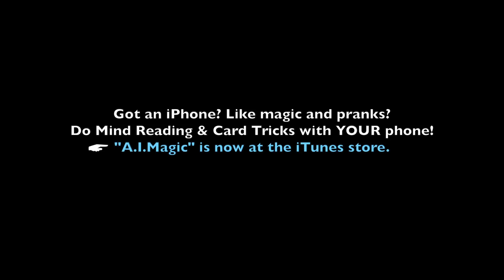Customer Drops New iPhone 7 (Fight & Breaks!)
Fight over new iPhone. First iPhone 7 dropped and broken. The iPhone 6 lines at Apple Stores are wild… and you will not believe what happened to Rich Ferguson!
Get the mind reading/magic card trick app for your iPhone Subscribe for awesome magic, mind games and social experiments There will be a follow up to this video with more before and after footage and specifics. This was filmed with two iPhone by people outside the Apple Store. Sadly, nobody did a thing. Several recorded it though. We have a lot of footage coming your way. More very soon.